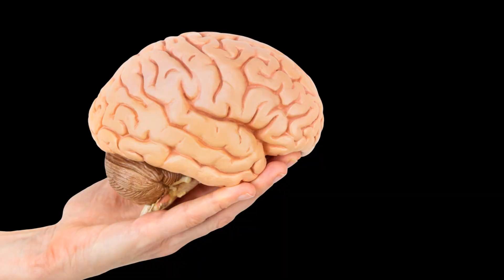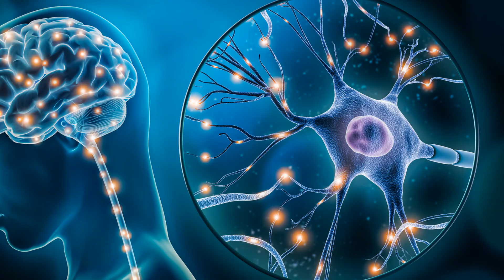The Multidimensional Brain: Unraveling the Secrets of Cognitive Complexity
Prepare to embark on a mind-bending journey into the depths of neuroscience as we explore the mind's most enigmatic structure—the brain—in "The Multidimensional Brain: Unraveling the Secrets of Cognitive Complexity." This video delves into groundbreaking research that suggests our brains operate in dimensions beyond our everyday perception.

Beyond Three Dimensions

Have you ever wondered if your brain operates in dimensions beyond the familiar three? The intriguing possibility that our brains navigate higher dimensions becomes a fascinating scientific inquiry. This isn't science fiction; it's science fact. Join us as we uncover the complex and intricate nature of the human brain.

The Blue Brain Project

Discover the incredible findings from the Blue Brain Project, a Swiss initiative that seeks to recreate the human brain using supercomputer technology. Their latest model has led to astonishing revelations about the brain's structure and function, challenging our traditional understanding.

Mathematics and Brain Anatomy

Explore how algebraic topology, a branch of mathematics, plays a pivotal role in unraveling the brain's mysteries. This mathematical approach allows scientists to analyze the brain's neural networks independently of their shape, leading to profound insights into its complex structure.

The Mystery of Clicks and Cavities

Learn about the formation of neuronal "clicks" and their relationship to multi-dimensional geometric objects within the brain. These clicks hold the key to understanding how the brain processes information and responds to stimuli. Delve into the significance of "cavities," the spaces between clicks, in brain function.

Challenges and Future Research

While this research has opened new doors to understanding the brain's multi-dimensional structures, there is still much to explore. Join us in contemplating the future of neuroscience as we seek to unravel the intricate formation and function of clicks and cavities within the brain.

The Role of the MNSE

Discover how the McGinty Nottale Scale Equation (MNSE) could advance our knowledge of the brain's complex interactions. This equation integrates quantum field theory, fractal potential, and gravitational effects, offering a comprehensive approach to modeling the brain's intricate processes.

Potential Insights:

Explore the potential insights that the MNSE may offer, from understanding the fractal nature of neural networks to unraveling microscopic brain functions. Could subtle gravitational influences within the brain hold the key to unlocking further brain mysteries?

Conclusion

As we conclude this journey into the multidimensional brain, we reflect on the profound discoveries that challenge our conventional understanding. While the brain remains one of the most complex structures known to science, each revelation brings us closer to comprehending its intricacies. Join us in celebrating the relentless pursuit of knowledge in the field of neuroscience.